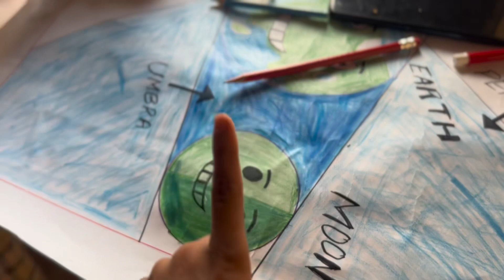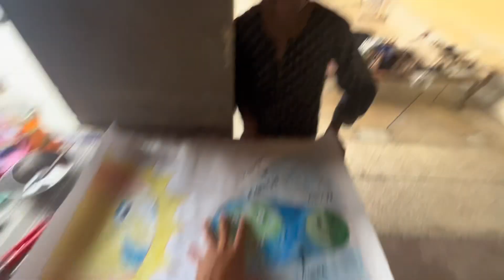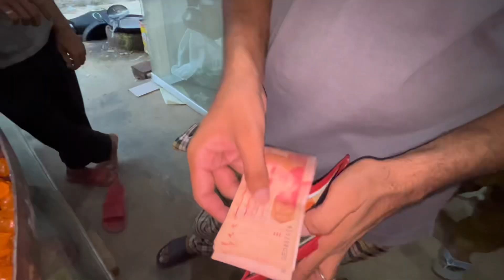Aaj To Bohyt Bura Haal Ho Gaya😭